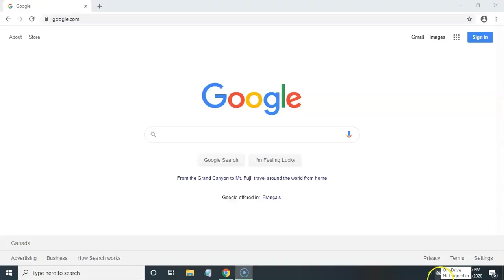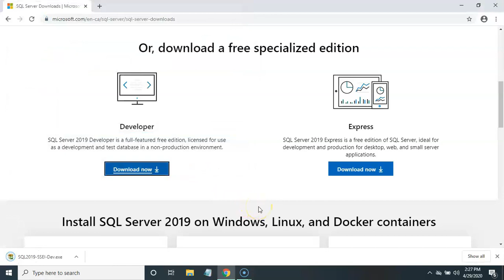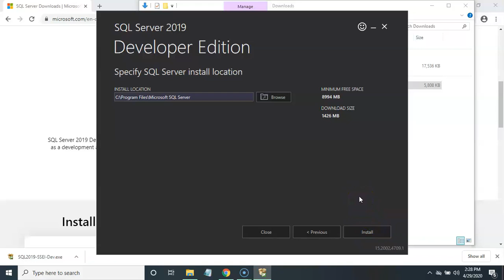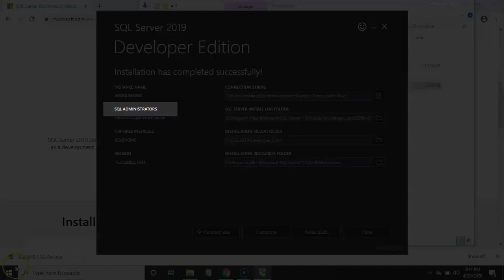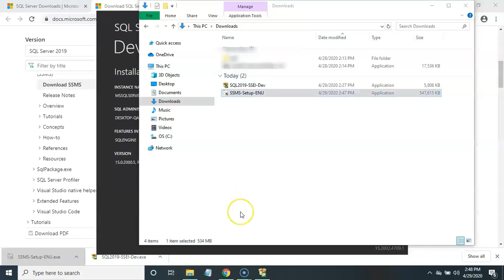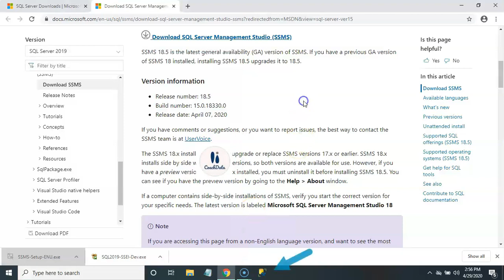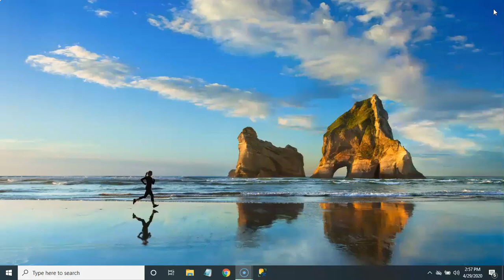2. How to Install Microsoft SQL Server on Windows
Install Microsoft SQL Server on windows computer. To learn Transact SQL (T-SQL) or SQL you can write your queries within the SQL Server environment. This also helps you get familiar with the Microsoft SQL Server environment.